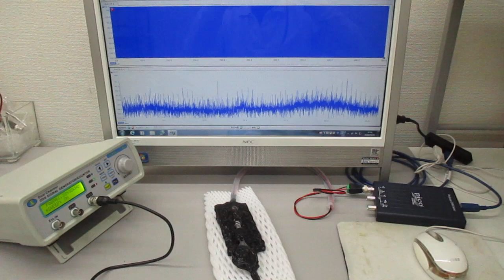オリジナル超音波発振制御プローブ（超音波システム研究所）